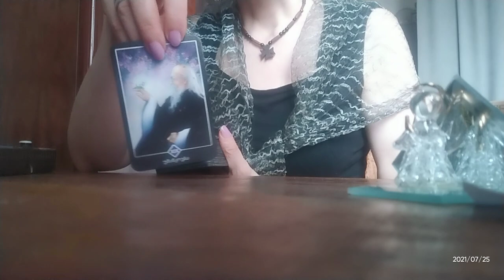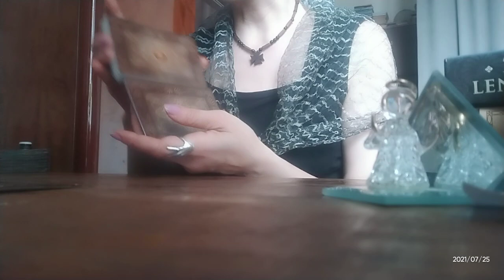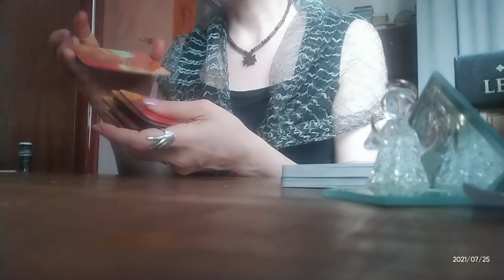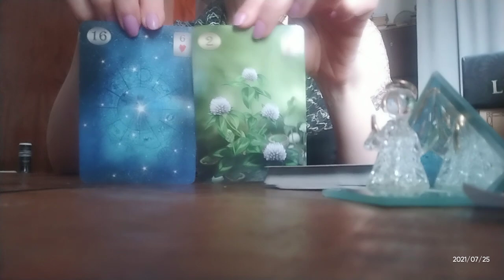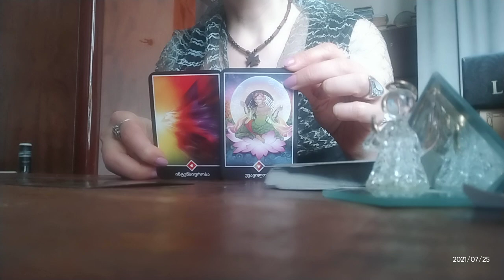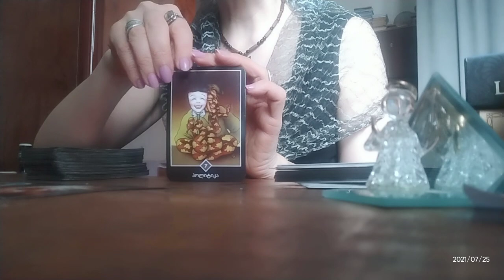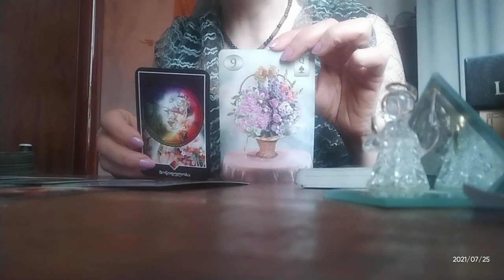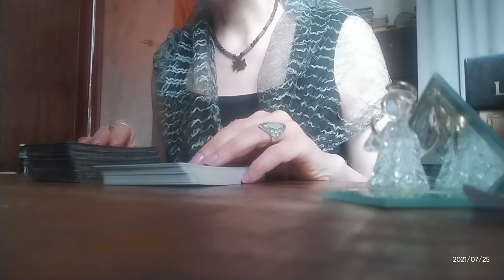კვირის პროგნოზი: პირადი, კარიერა, ჯანმრთელობა, სოციუმი